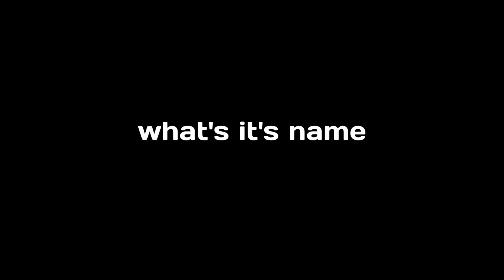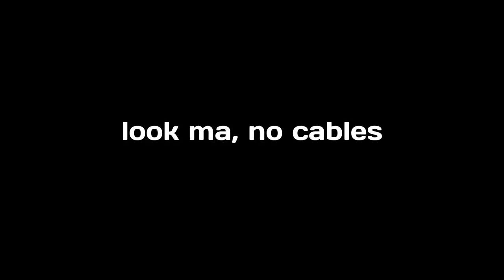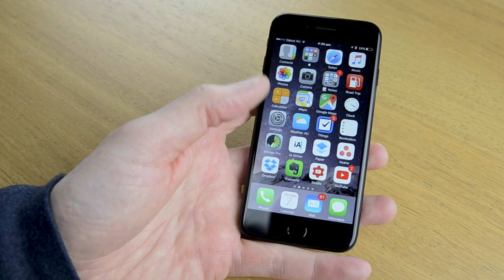iPhone X & 8 Event - What to Expect.....Are you ready to get excited?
iPhone 8 Event - What to Expect.

Will it be the iPhone Edition (let's hope not), the iPhone 8 or maybe the iPhone X. Will we see an LTE Apple Watch and a 4K Apple TV?